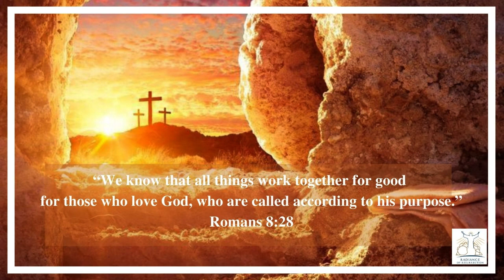Declaration of the Word of God | 19th Apr 2023 | Romans 8:28